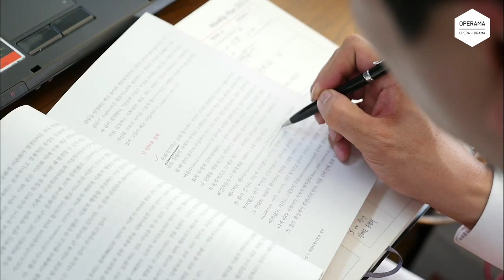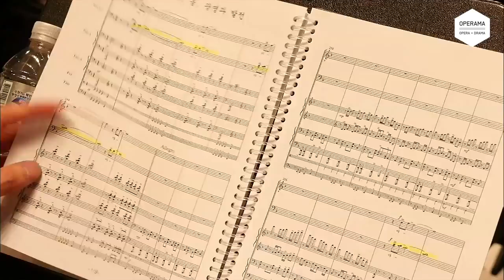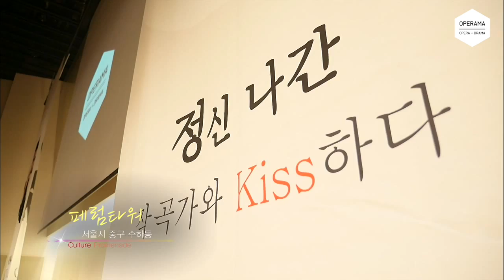KBS다큐멘터리 클래식계 이단아, 바리톤 정 경 교수(하이라이트 영상)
2015년 5월 8일 KBS 1TV에서 방영된 다큐멘터리 [클래식계 이단아, 바리톤 정 경]은 바리톤 정 경 교수의 삶과 예술관은 물론 오페라마"OPERAMA"를 통해 이 사회에 던지는 이야기를 그려냈다. 특히 두 달 가까이 밀착 촬영을 마치고 공개된 이번 다큐멘터리에서는 예술경영학 정 경 박사가 가진 철학을 바탕으로 교육자, 예술학자, 아티스트로 살아가는 진솔한 과정과 이유가 담겨있다.